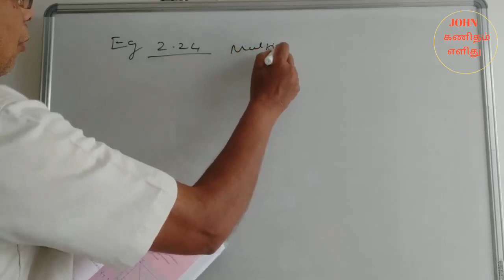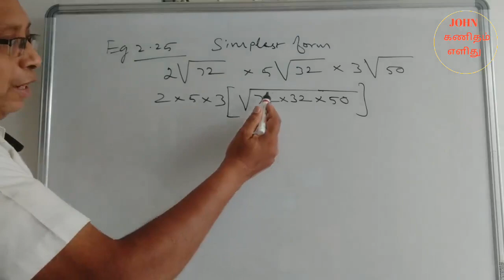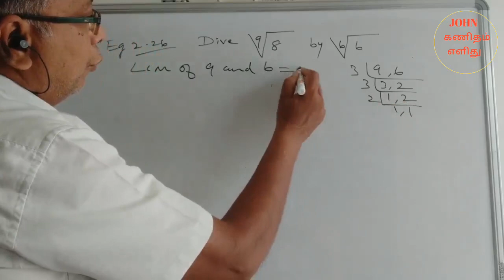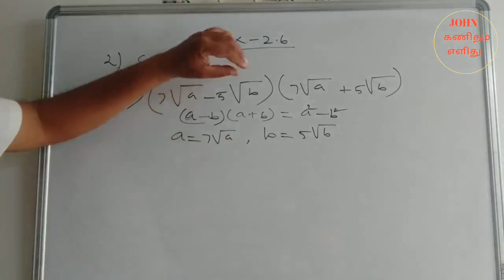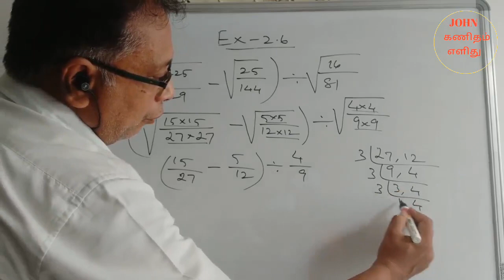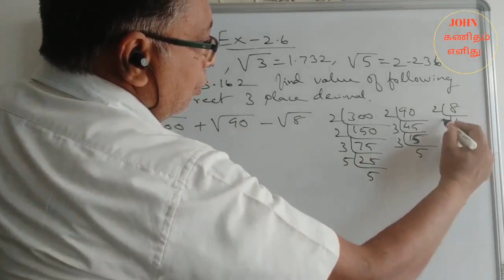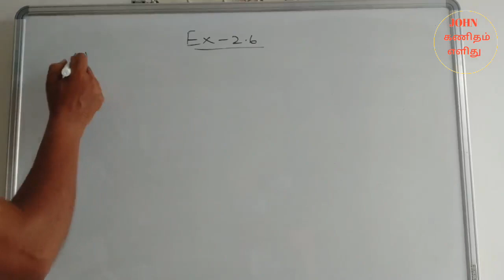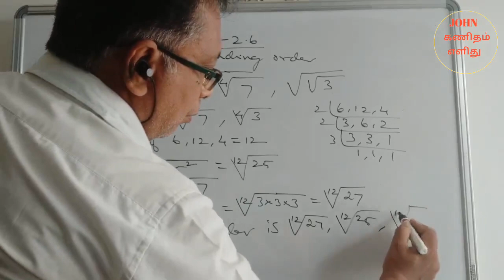TN 9th Std Maths| Real Numbers| Eg.2.4,2.5 & Ex.2.6 Sums 2,3,4| JOHN கணிதம் எளிது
In this video I have uploaded the  Tn Samacheer 9th Maths under the topic Real Numbers Examples 2.4 , 2.5& Ex.2.6 Sums 2,3,4 I had dealt with same topic

John Kanitham Elithu channel presents tn samacheer 9th maths , I had dealt with Examples 2.4 ,2.5 & Ex.2.6 Sums 2,3,4 are taken from the 9th book which will be useful for the 9th and tnpsc learners.